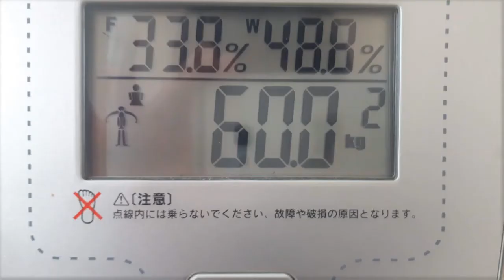【少しずつ】ふたりごはんvol,8【痩せてきた】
この週はコストコで買った鯛も
夫がタルタルソースから作ったチキン南蛮も
とにかく美味しくて家に帰るのが楽しみでした。

しかも体重も減っているので喜んでいたのですが
既に元に戻っています。なんだったんでしょうね…

更新は少しペースダウンしますが
もう少し長い動画を作ろうと思っているだけなので
今後も、よろしくお願いします。

【音楽】"甘茶の音楽工房"様